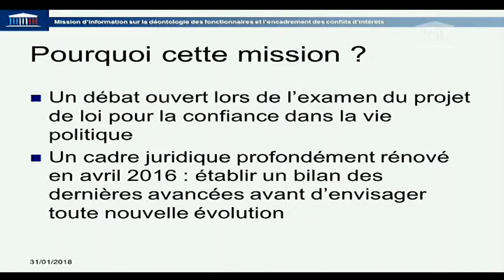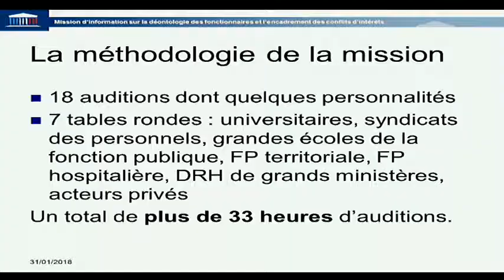Commission des lois - Déontologie des fonctionnaires - 31/01/18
Examen du projet de loi relatif à l'élection des représentants au Parlement européen en commission des lois